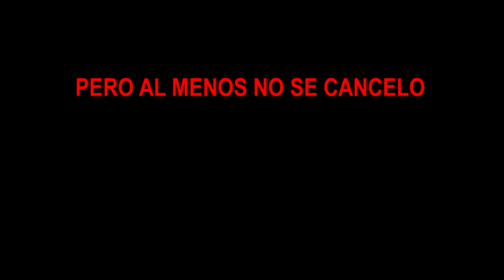SE CANCELO??? NOS VEREMOS LUEGO FONTANERO - LA PELICULA DE SUPER MARIO SE RETRASA!!!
HASTA LUEGO FONTANERO, acaban de retrasar la pelicula de Super Mario hasta el proximo año.
Acompañenme en este triste video, sobre la lamentable noticia :(